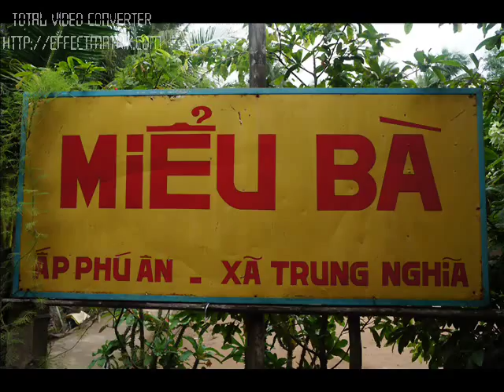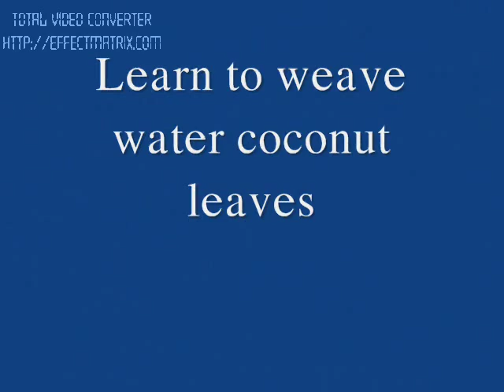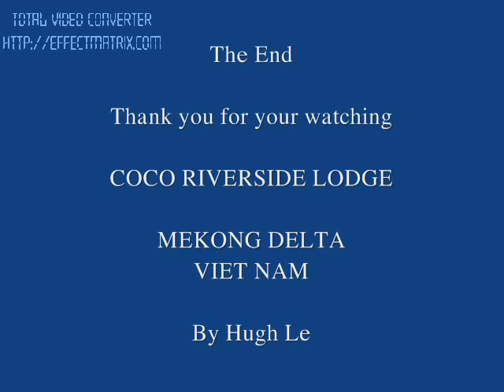Coco Riverside Lodge: Biking - Fishing - Activities - Poprice (sounds like Bomb Explosion)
by Hugh Le